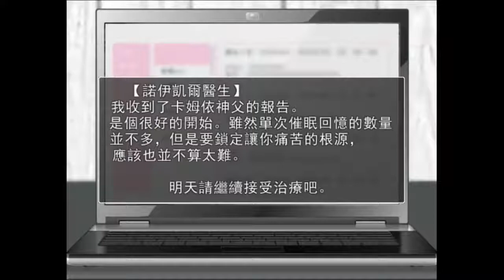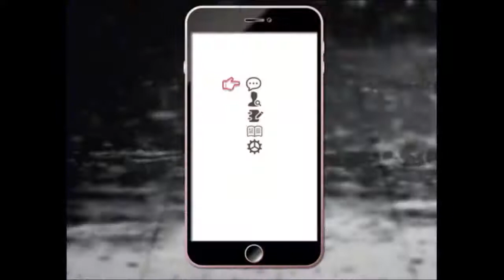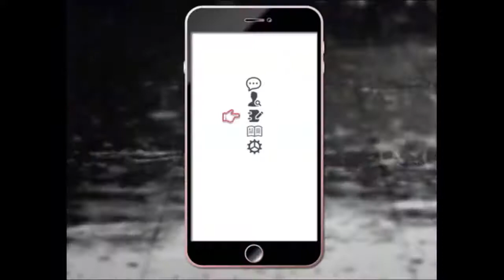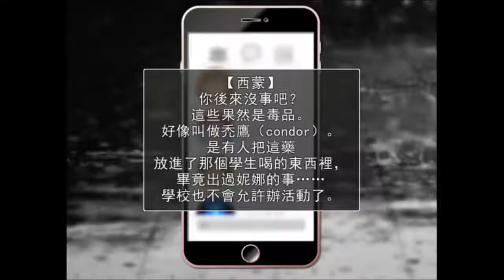blue bird 第二天~第三天( second day to third day)